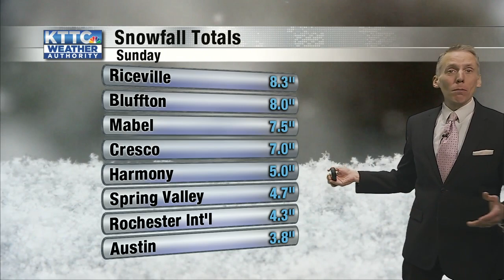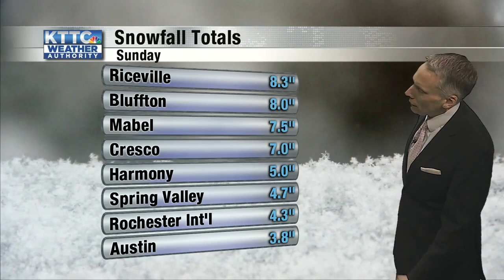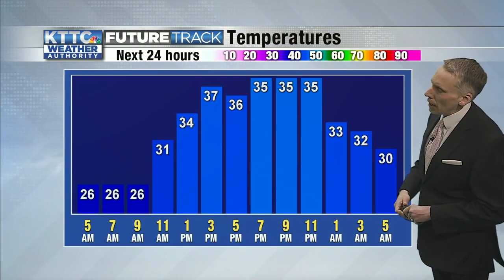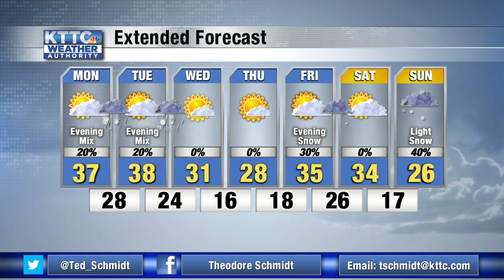Ted's Monday Morning Weather 2/22/2021